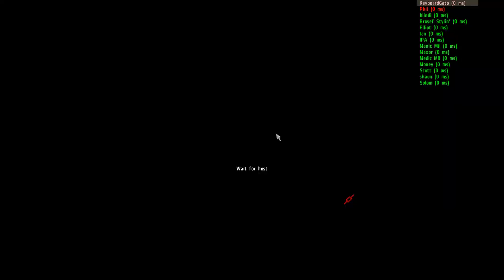Vamos a jugar: Day Z parte 4: Día soleado, arcoiris y el fin del mundo.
Video con voice-over que grabé durante una noche larga en un servidor ruso. El siguiente video mostrará cuando me convertí en un badass total.